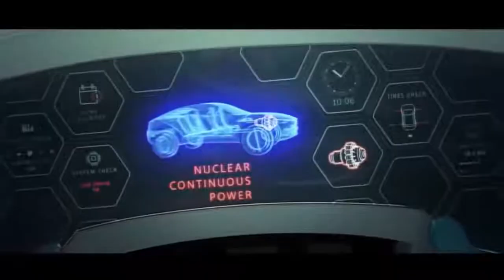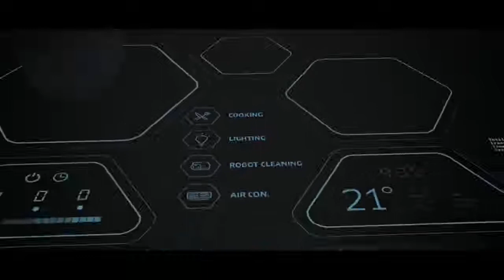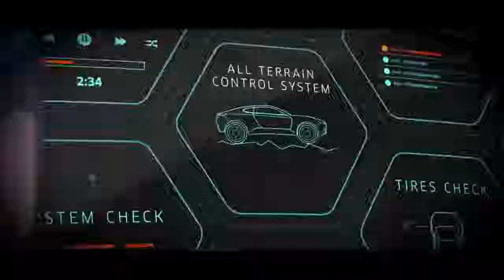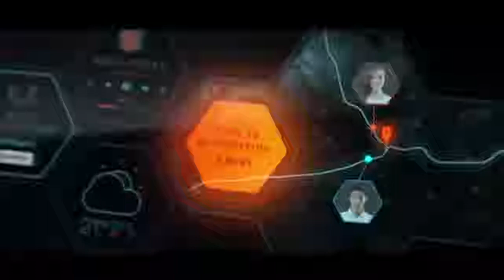Welcome To Future|SCIENCE|TECHNOLOGY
• SanDisk Cruzer Blade 32GB USB Flash Drive
SanDisk Ultra Dual 32GB USB 3.0 OTG Pen Drive
• SanDisk Ultra Dual 32GB USB 3.0 OTG Pen Drive (Gold)
SanDisk Ultra A1 16GB Class 10 Ultra microSD
• HP 16GB Class 10 MicroSD Memory Card (U1 TF Card 16GB)
• Xiaomi Poco F1 Phone Back Cover
• Back Cover for Redmi 4 (Black)
• Redmi Note 5 Full Body 3-In-1 Slim Fit Full 3D 360 Degree Back Case Cover
Karatcart Platinum Plated Elegant Classic Crystal Adjustable Ring for Women
• Peora Velvet Red Rose Jewellery Ring Box (Gift, Engagement)